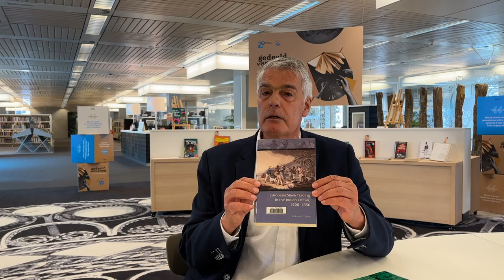Kenniskast Gedeeld Verleden 4: Perry Moree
Sinds 1 juli presenteert ZB Bibliotheek van Zeeland in Middelburg de Kenniskast Gedeeld Verleden in het Zeelandpaviljoen op de eerste verdieping van de ZB in Middelburg.

De Kenniskast biedt een uitgebreide selectie boeken die het slavernij- en koloniale verleden vanuit diverse perspectieven belicht. Er is speciale aandacht voor zwarte auteurs. Fictie, non-fictie en jeugdliteratuur. De boeken kunnen uiteraard allemaal geleend worden.

In deze periode komen in een reeks filmpjes diverse Zeeuwen aan het woord die iets vertellen over hun favoriete boek of boeken uit deze collectie. Vandaag is het de beurt aan Perry Moree, directeur van ZB Bibliotheek van Zeeland

In dit filmpje vertelt Perry over het boek 'European slave trading in the Indian Ocean, 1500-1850', van Richard B. Allen. Hij legt graag uit waarom hij juist voor dít boek koos, een boek dat uiteraard ook is opgenomen in de collectie van de Kenniskast.

Met de Kenniskast wil de ZB bijdragen aan het vergroten van kennis en bewustzijn over het trans-Atlantische slavernijverleden en de impact daarvan op onze huidige samenleving. Niet om een schuldvraag op te roepen, maar om samen de geschiedenis te onderzoeken, ervaringen uit te wisselen, elkaar te ontmoeten en nieuwe verhalen te creëren voor een gezamenlijke en gelijkwaardige toekomst.